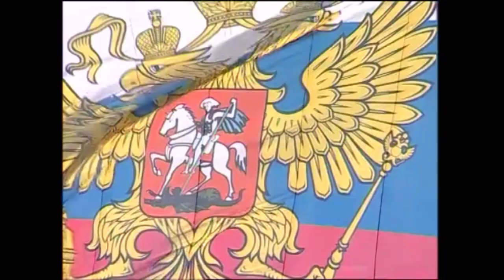Военный парад 9 го мая в Туле